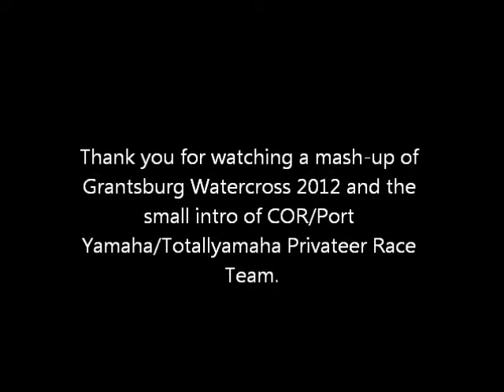Grantsburg VID 2012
Mash-up Video of the the 2012 Grantsburg Watercross and the COR/Port Yamaha/Totallyamaha Privateer Race Team Intro.